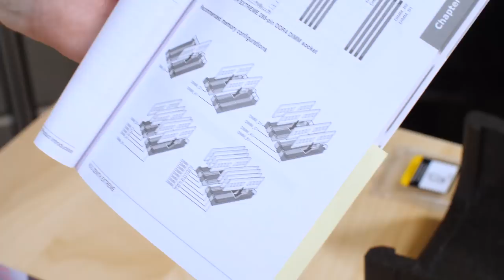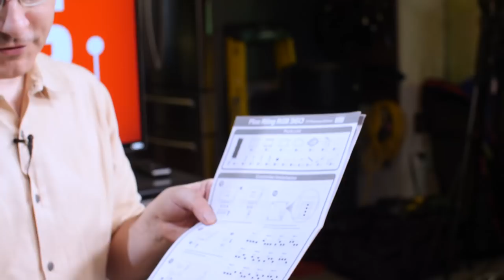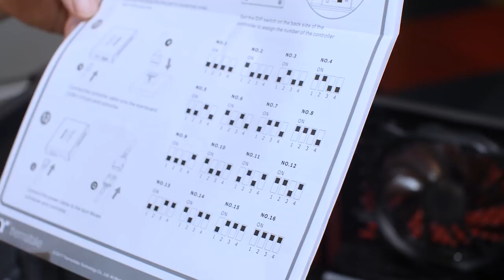AMD Threadripper 1950X Build - new 16-core CPU! - Random Access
AMD's Ryzen Threadripper has landed! This week on Random Access we received the new 16 core Threadripper 1950X, so we put it to work
in a fresh build. Check out the full partlist for the build below:

SSD: Samsung SSD 960 Pro (512GB/M.2 NVMe PCI Express) -